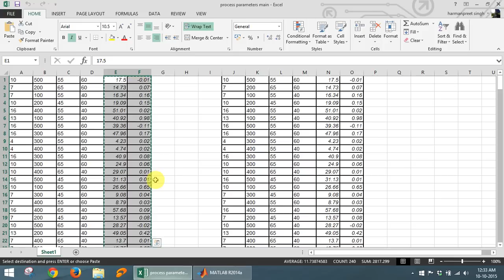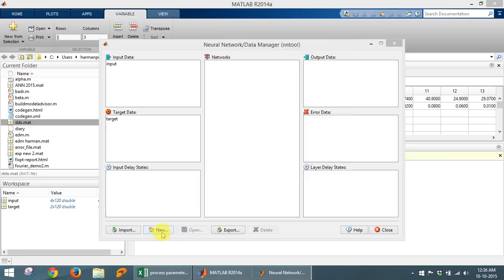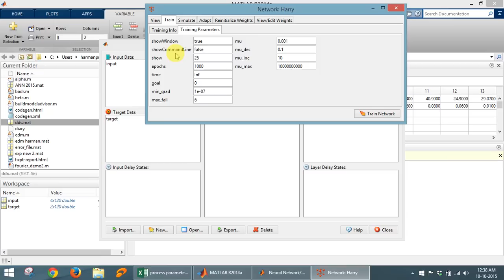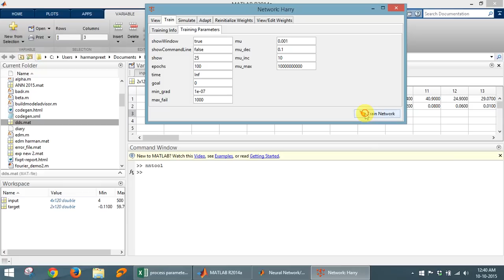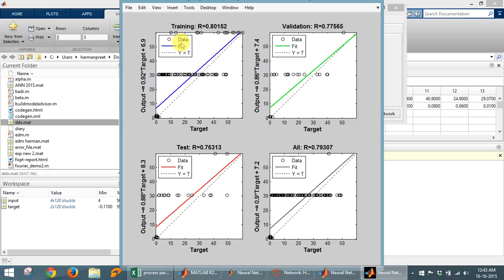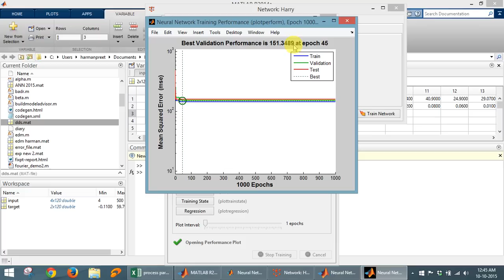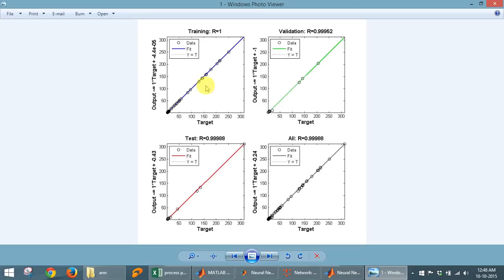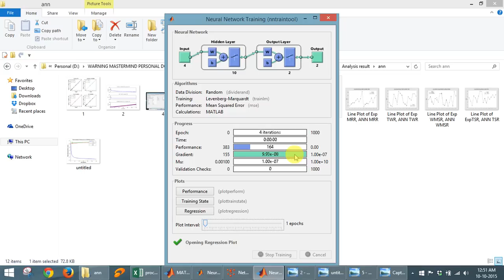Artificial neural network by using Matlab by Harmanpreet singh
Implementation of artificial neural networks in Matlab software. In this video how use nntool is described step by step.